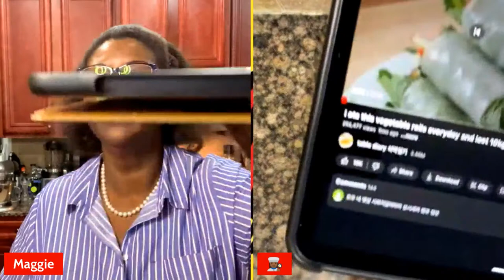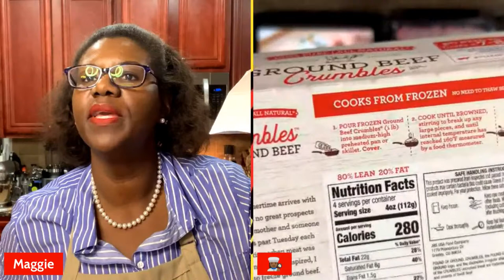🥬 Vegetable Stuffed Cabbage Rolls SFDFGF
Join as I recreate a vegetarian meal option!